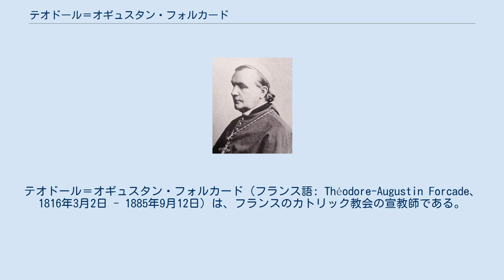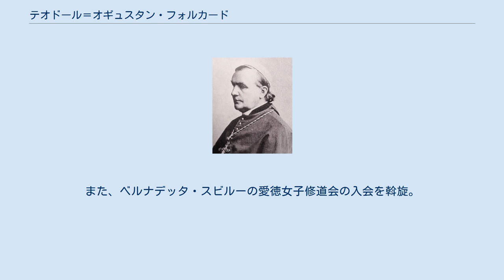テオドール＝オギュスタン・フォルカード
テオドール＝オギュスタン・フォルカード（フランス語: Théodore-Augustin Forcade、1816年3月2日 - 1885年9月12日）は、フランスのカトリック教会の宣教師である。
日本使徒座代理区の初代代理区長（在位：1846年 - 1852年）、エクス＝アン＝プロヴァンス大司教（在位：1873年 - 1885年）を務めた。
 18世紀の著名な宮廷音楽家で学士院会員だったフランソワ・ジルーとマリー＝フランソワーズ・ド・ボーモン・ダヴァントワの孫として、ヴェルサイユで生まれた。
神学校を卒業後に宣教師となり、1842年（天保13年）に東アジアへの宣教を始めた。
1843年（天保14年）にパリ外国宣教会会計部助手として中国を訪問、その後1844年（弘化元年）マカオの同宣教会極東地区会計部長リボア神父の命令により、中国生まれの神学生アウグスチノ高を通訳として、那覇に渡った。
尚育王の許可を受けて琉球王国や日本でも宣教活動を始めようとし、沖縄に2年間滞在したが目的を果たせず、1846年（弘化3年）5月グレゴリオ16世により日本及び琉球の教皇代理に任命され、同年セシル提督の旗艦クレオパトル号に乗り長崎に入った。
長崎港に停泊すること3日、鎖国により上陸できず、朝鮮、マニラ、マカオを経て香港へ赴き、1847年（弘化4年）2月21日、日本の教皇代理として司教に叙階された。
その後、フランスに帰り数日休養。
さらにローマに赴き、布教聖省の「東西貿易の中心地である香港に留まり日本入国の機会を待つがいい」との判断に従い、臨時に香港教区長に就任。
ムニクウ神父とシャルトルの聖パウロ修道女会会員を数名連れて1848年（嘉永元年）9月に到着した。
香港では、布教の傍ら日本語を学習して日本渡航の機会を待ったが、病気にかかり、マニラ、アモイ、ニンポーの修道院を転々として療養し、1851年（嘉永4年）の暮れには上海で開催された司教会議に出席。
療養のため帰国することとなり、後をリボア神父に託し、1852年1月香港を出航した。
1846年から1852年まで日本使徒座代理区の名目上の大司教を務めたことになる。
ローマの布教聖省に立ち寄り、司教会議決議録を届けたあと、故郷で1ケ年ほど療養。
 帰国後はフランスのグアドループに移り、1853年から1860年まで大司教を務めた。
次にヌヴェール教区、エキス教区に転任した。
エキス在任中の1875年（明治8年）にはオズーフ神父を日本北緯代牧として司教に叙階した。
また、ベルナデッタ・スビルーの愛徳女子修道会の入会を斡旋。
エクサンプロヴァンスで死去した。